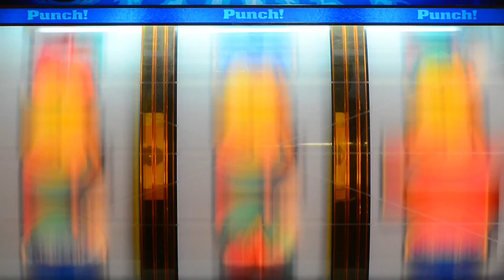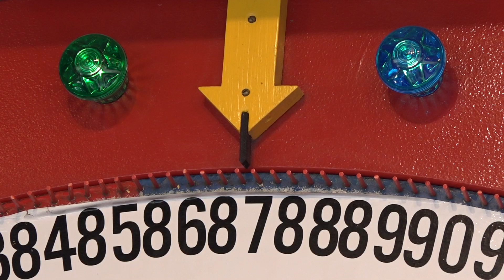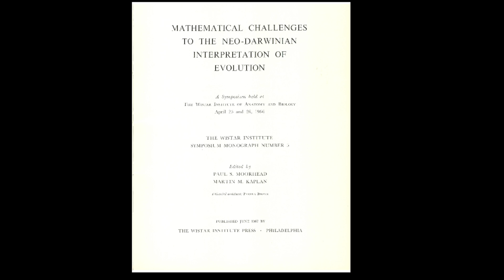50 Years of Scientific Challenges to Evolution: Remembering The Wistar Symposium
In 1966, MIT engineers and eminent biologists met at the Wistar Institute to discuss problems with evolutionary theory. CSC Senior Fellow Paul Nelson describes what happened at the symposium, "Mathematical Challenges to the Neo-Darwinian Interpretation of Evolution."

Featured expert is Paul A. Nelson, currently a Senior Fellow of the Discovery Institute and Adjunct Professor in the Master of Arts Program in Science & Religion at Biola University. He is a philosopher of biology who has been involved in the intelligent design debate internationally for three decades.